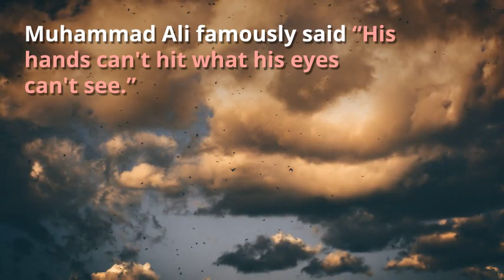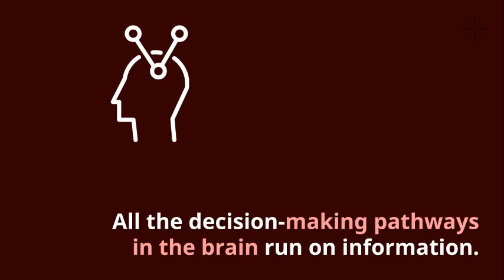Your Mind Does All The Seeing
Sight takes place mostly in the mind. This opens up the pathway to improving eyesight and cognitive function with specific eye exercises.

More than that improved eyesight changes the neural pathways in the brain that deal with perception. Perception defines reality. Reality (or rather our perception of it) guides every decision we make.